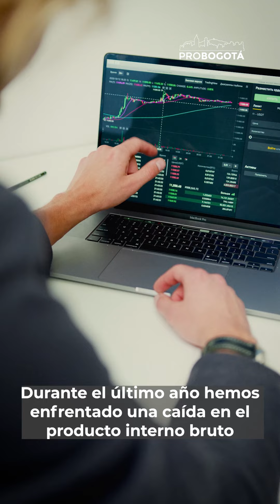5 propuestas que pueden contribuir a reactivar la economía de la ciudad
ReactivaciónEconómica | En Bogotá como en el país, el panorama económico enfrenta desafíos significativos, por eso, desde ProBogotáRegión te presentamos 5 propuestas que pueden contribuir a reactivar la economía de la ciudad.💥🚀

Y tú, ¿qué medidas propondrías ?🤓📝